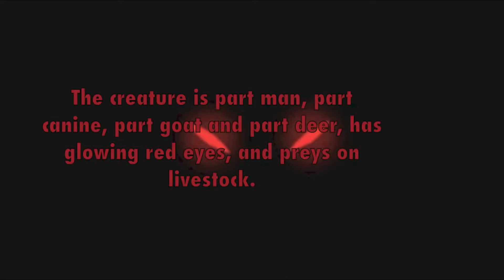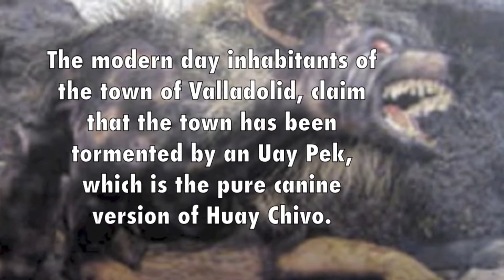Case File #2: Cryptid: The Huay Chivo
A Latin American  Man Beast, straight out of Mayan mythology.